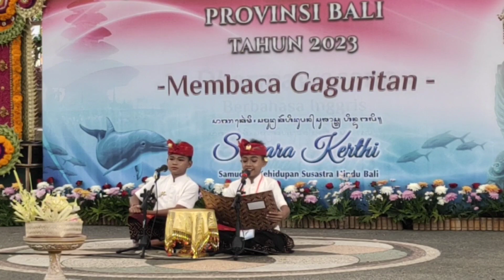PUPUH GINANTI / SUARANYA BIKIN MERINDING / JUARA UTSAWA DHARMAGITA PROVINSI BALI 2023